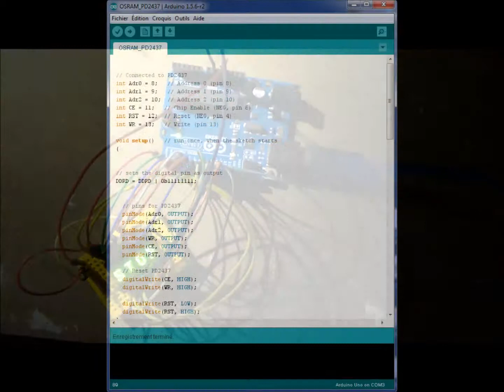PD2437 display controlled by an Arduino Uno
How to interface the PD2437 with an Arduino Uno?